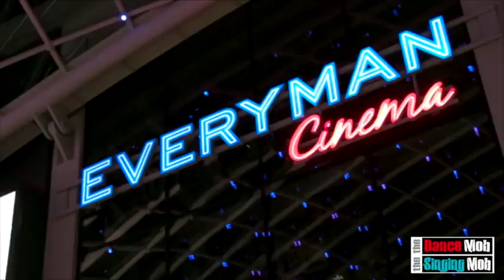Christmas flashmob proposal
Here are our singers helping one of our lovely clients out with his festive proposal! Such a lovely occasion. congratulations!